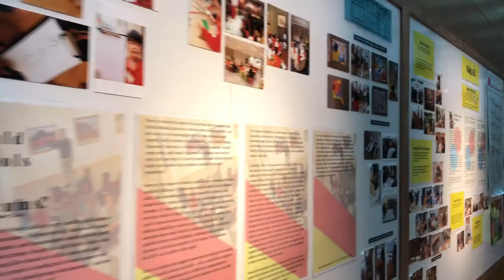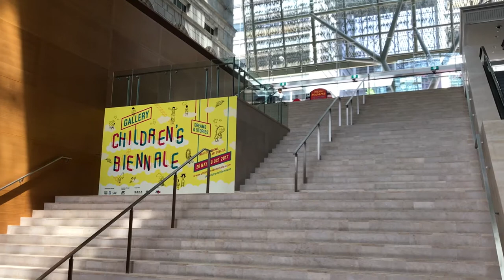National Gallery Singapore (Episode 14)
A day spent at the National Gallery, experience the world's largest public display of modern Southeast Asian art at the National Gallery Singapore.